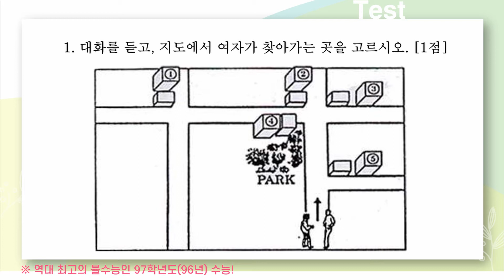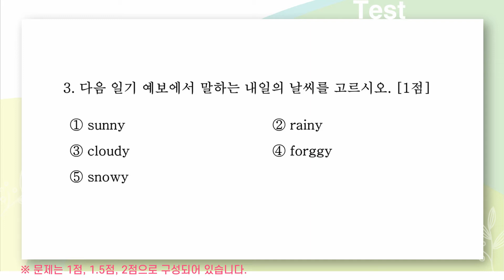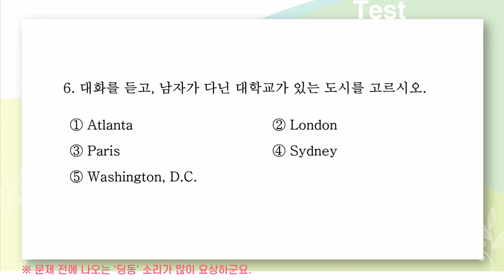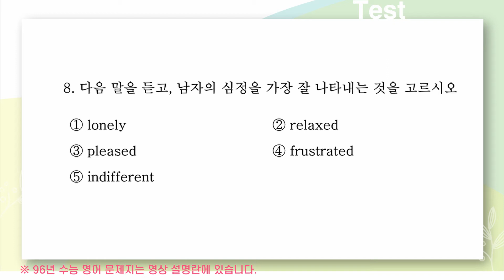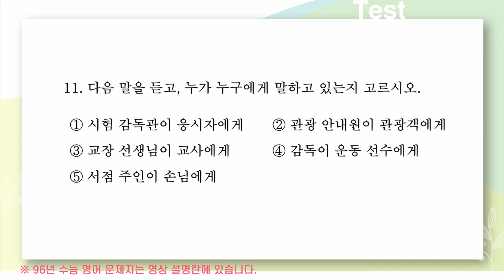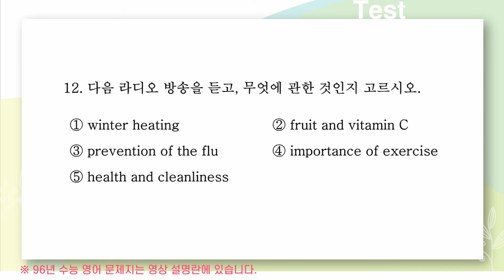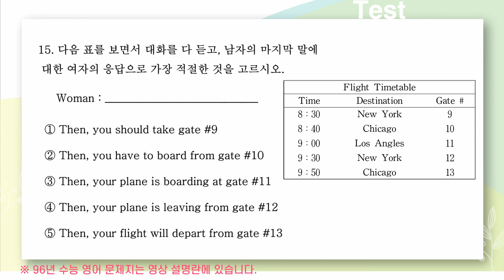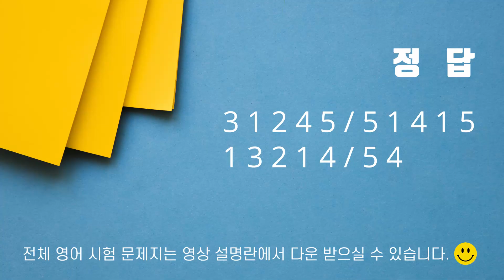[추억 소환 그 때 그 수능] 400점 만점에 300점 맞으면 서울대 가던 역대 최고의 불수능 96년 수능 영어 듣기 (97학번, 78년생이 본 시험)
1996년 제 4회 수능 영어 듣기 문제입니다. (97학번, 78년생이 본 시험)

정답 : 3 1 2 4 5 / 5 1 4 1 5
           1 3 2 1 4 / 5 4